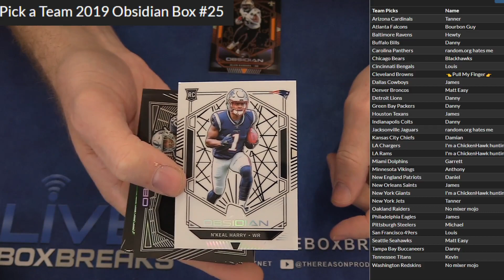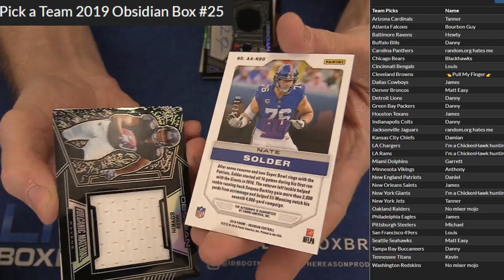PYT 2019 Obsidian #25 LBB